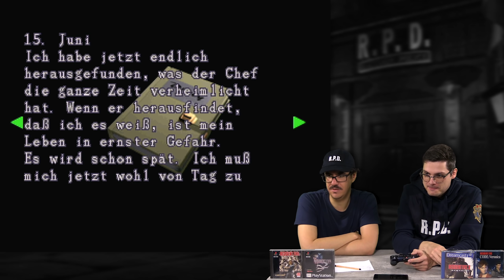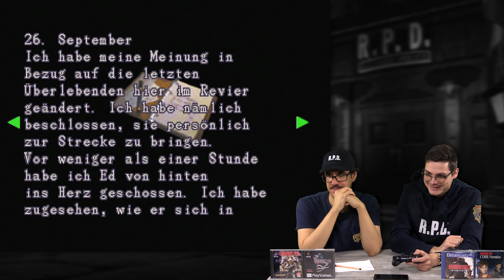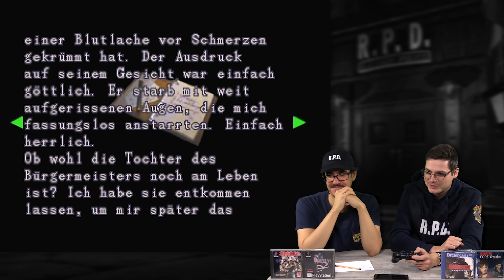Der sympathische Chief Irons! - Resident Evil 2 (PS1) #18 - Time to Drei